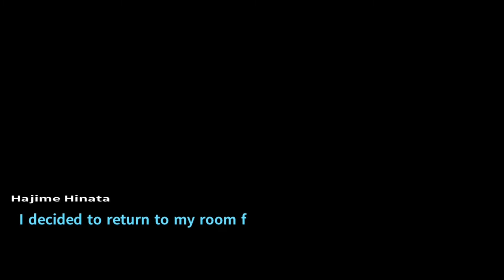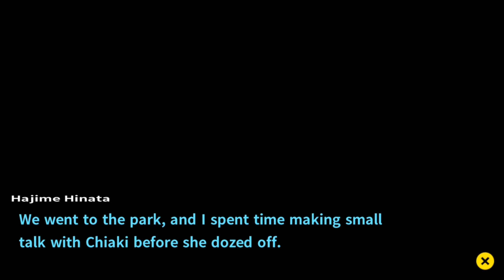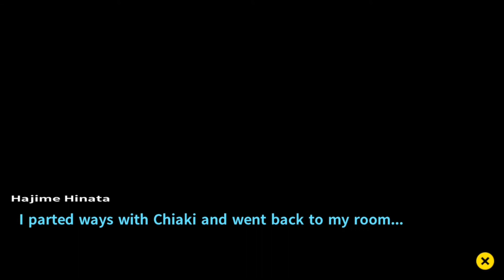Danganronpa 2: Goodbye Despair - #9 - We Had A Snake To Get Born - Two-Thirds Blind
It's time to hang out with some friends!  Who will we choose?  Will our friendship doom them like it has so many before?  And what happens when a baby rabbit goes into a cocoon?  All these questions and no more will be answered in this episode!

Updates every Monday, Wednesday, and Friday!